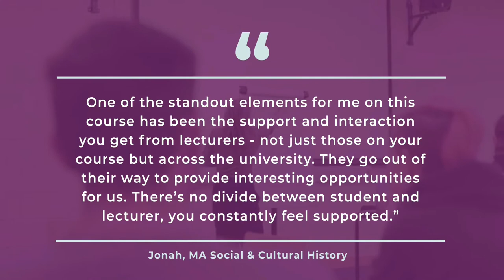Jonah on: Supportive and Interactive Lecturers | Bishop Grosseteste University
Lecturers across the University support students (whatever course they happen to study) and provide additional interesting opportunities for students such as Jonah, studying on our MA Social & Cultural History course.